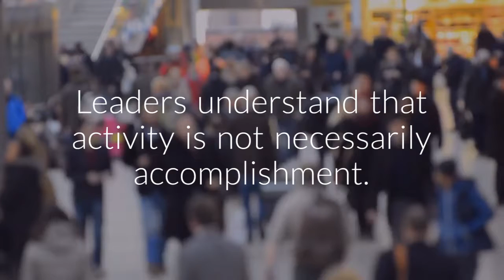The Law of Priorities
From John C. Maxwell's 21 Irrefutable Laws of Leadership.